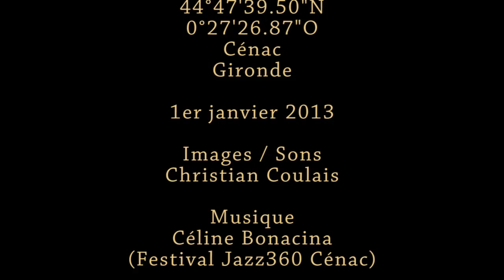Horizon "Graves", Cénac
Point de vue et horizon. Ce premier janvier 2013, sur les hauteurs du lieu-dit Graves, à Cénac, Gironde.